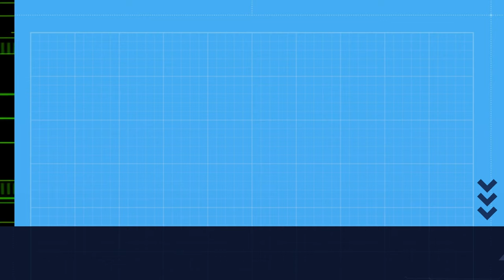Corza de noite / Corza de noche / Roe deer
Bosque mixto de piñeiros repoboados e árbores de ribeira nos regos e regatos. Extremo sur da Serra do Suído. Galicia.
Bosque mixto de pinos repoblados y árboles de ribera en los riachuelos.
Imaxe: APBVigo
Sonido: ambiente